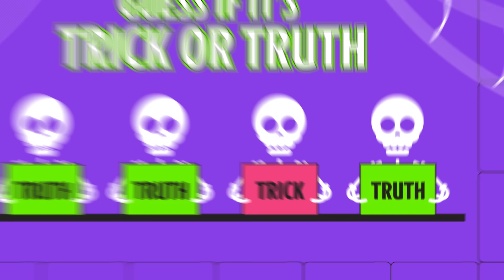ZOMBIES Halloween Cast Party! | Disney Channel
The cast of ZOMBIES--Milo Manheim, Meg Donnelly, Kylee Russell, Carla Jeffery, Kingston Foster--and other Disney Channel stars (Ruby Rose Turner, Dakota Lotus, and Issac Ryan Brown) throw the most spook-tacular party!

Watch ZOMBIES on Disney Channel and in the DisneyNOW app!

Disney's "ZOMBIES" is a music and dance-filled story following two star-crossed freshmen – a zombie, Zed (Milo Manheim) and a cheerleader, Addison (Meg Donnelly) – each outsiders in their unique ways, who befriend each other and work together to show their high school and the Seabrook community what they can achieve when they embrace their differences.